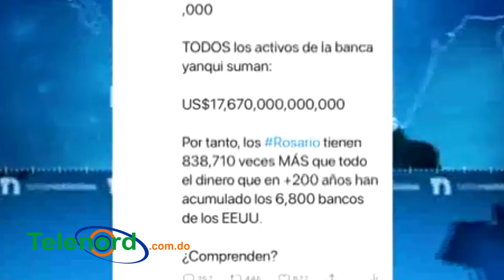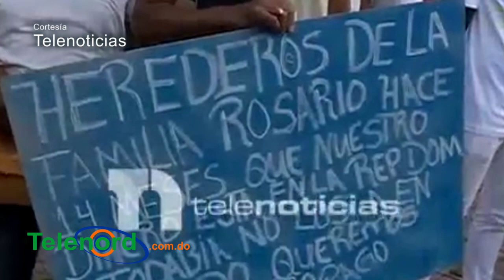Resumen: Estudiantes se van de novios, fortuna de Los Rosario es mas grande que los bancos de EE.UU.